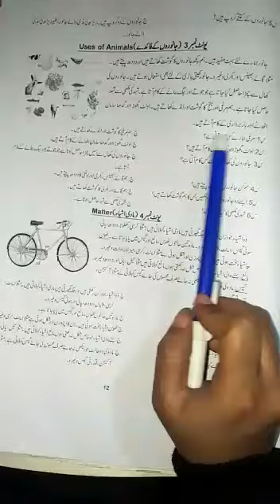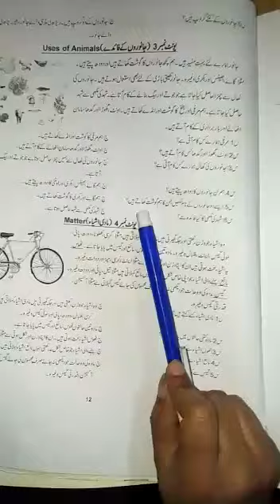سائنس یونٹ نمبر 3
دوئم T+J